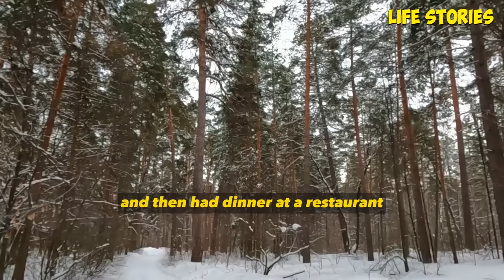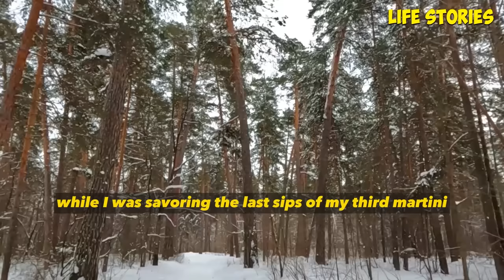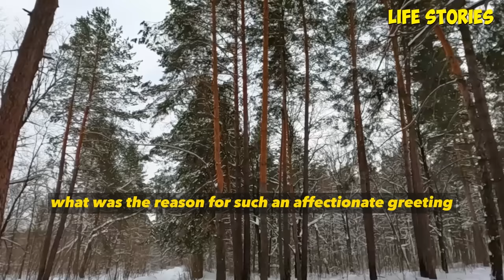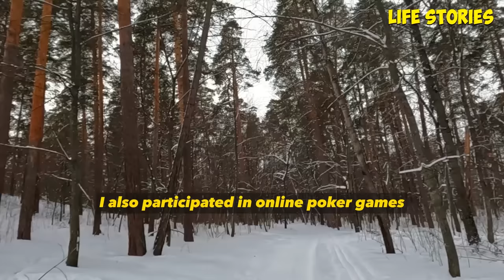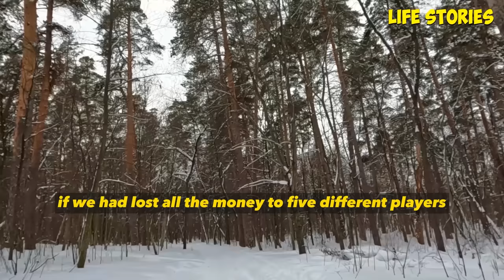Cheating wife didn't know that her affair with AP was exposed and continued to have fun with him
Cheating wife didn't know that her affair with AP was exposed and continued to have fun with him ! Meanwhile, the husband prepared his plan of revenge !

00:00-                story 1

46:31-                story 2

01:31:25-           story 3